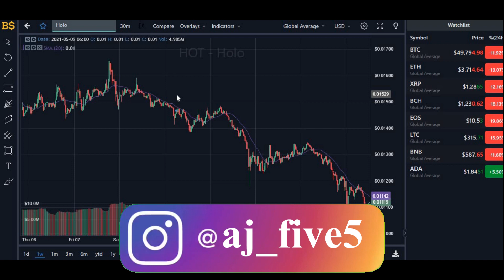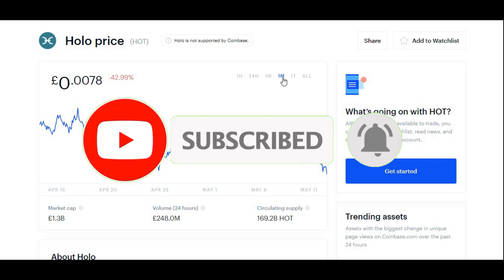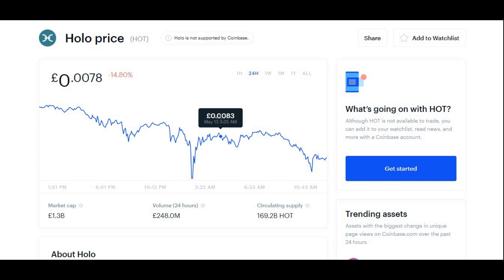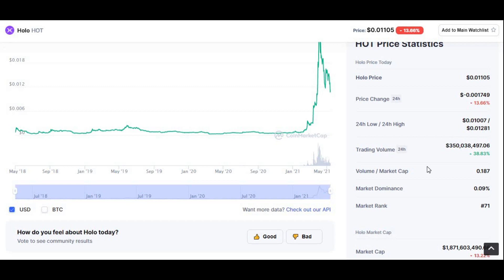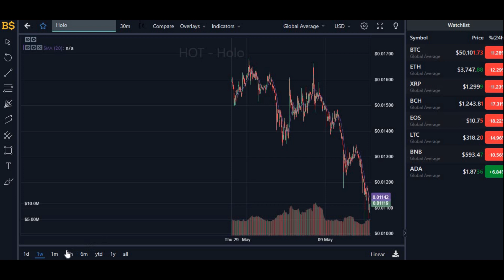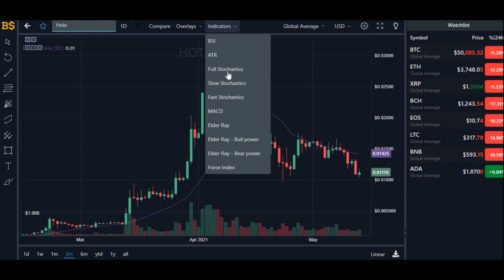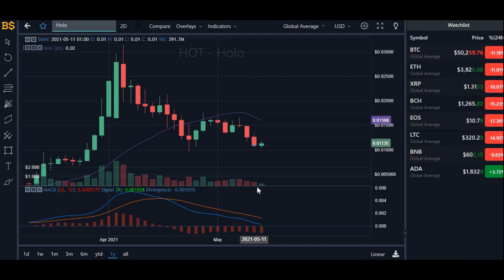HOLOCHAIN PRICE PREDICTION 2021 - HOT PRICE PREDICTION - HOLO PRICE FORECAST!